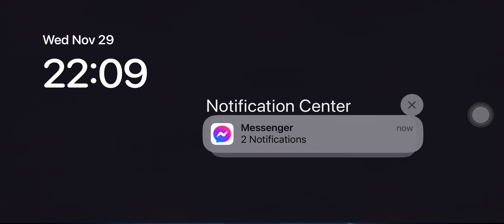MARTIS VS VEXANA, LAYLA, ANGELA, DYRROTH AND ZILONG | MOBILE LEGENDS | MLBB | ML | VICTORY | 2023